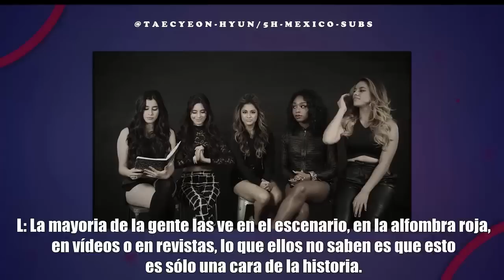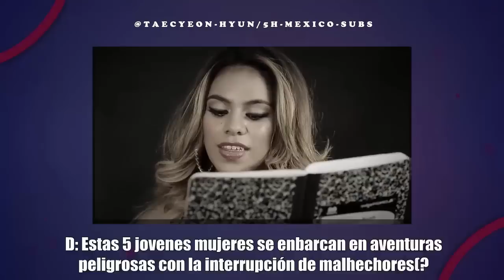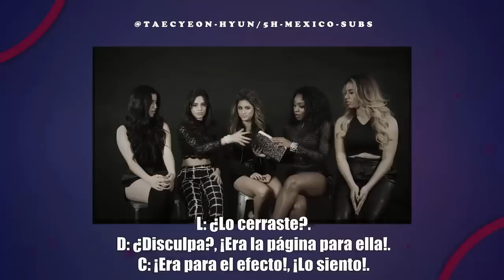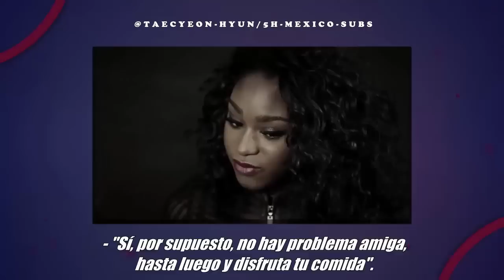Fifth Harmony - Dramatic Fan Fiction Reading - Ep. 3 [5H-MEXICO-SUBS]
Si desean leer estos Fanfics, aquí les dejo los respectivos links.
(Lectura disponible sólo en Ingles)

Incurable.
"PROHIBIDO COPIAR LOS SUBTITULOS DE ESTE O CUALQUIER OTRO VIDEO DEL CANAL"

ABSTÉNGANSE DE COPIAR EL MATERIAL!
(POR FAVOR RESPETEN)

- Todas las traducciones son trabajo propio y elaborado con mucho esfuerzo.,
No tomar o copiar los subtitulos.